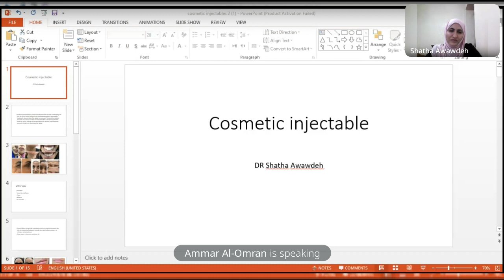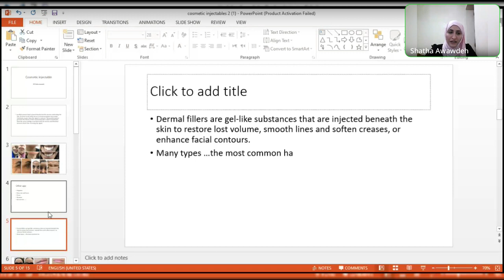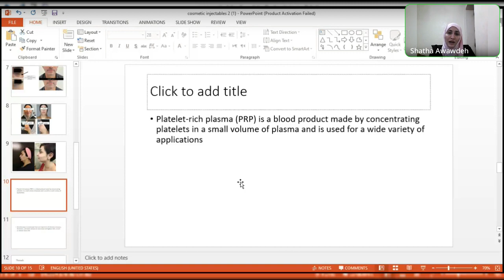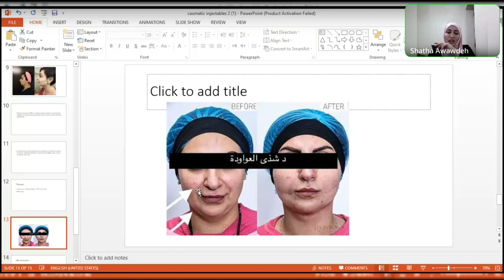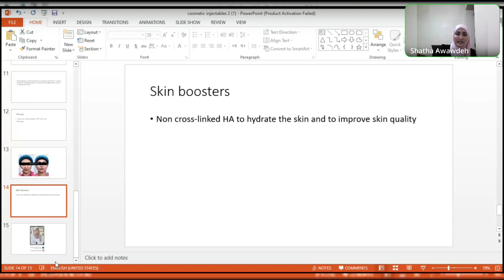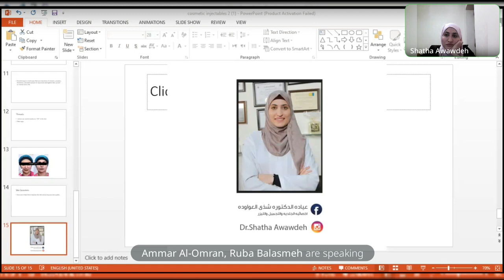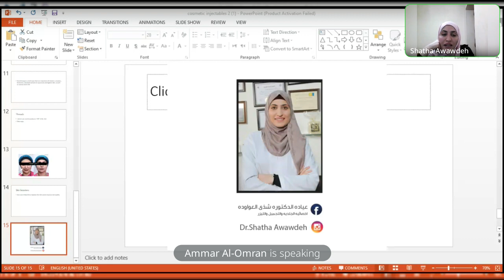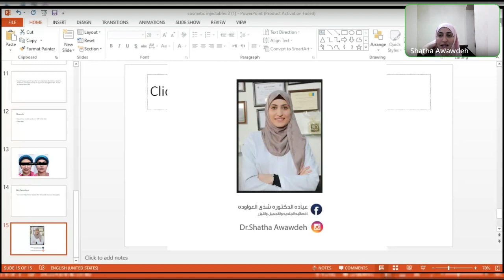الحقن التجميلية وأنواعها